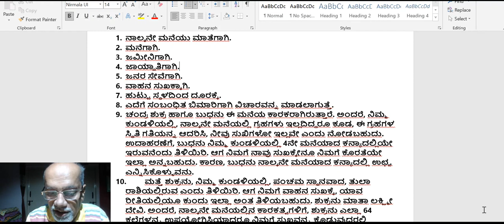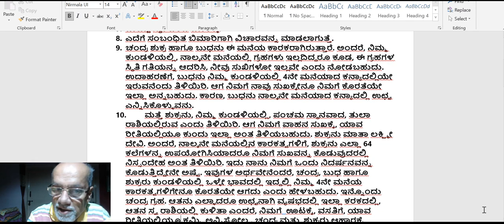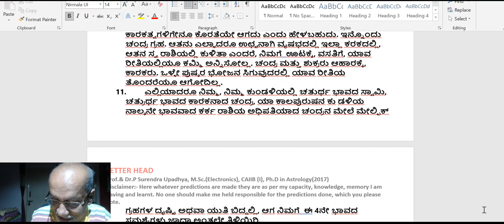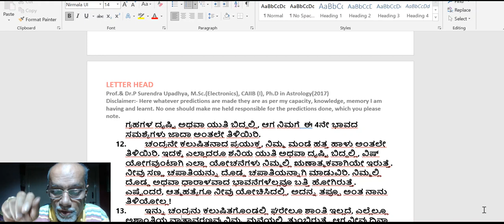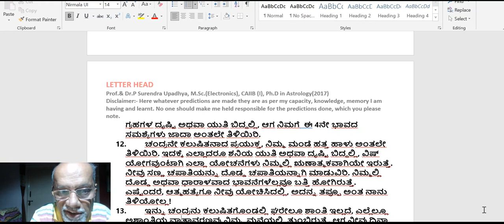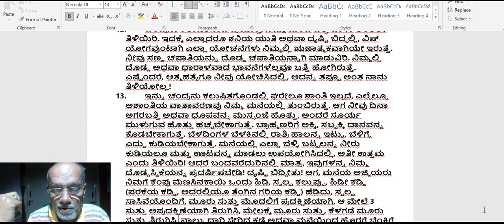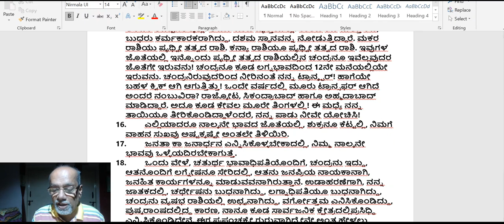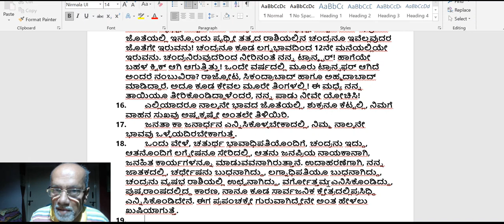ನಾಲ್ಕನೇ ಭಾವ ಒಂದನ್ನ ಕರಗತ ಮಾಡಿಕೊಂಡಿದ್ದಲ್ಲಿ, ನೀವು ನಿಮ್ಮ ಜಾತ್ಕವನ್ನ ಜಾಲಾಡಿಸಬಹುದು